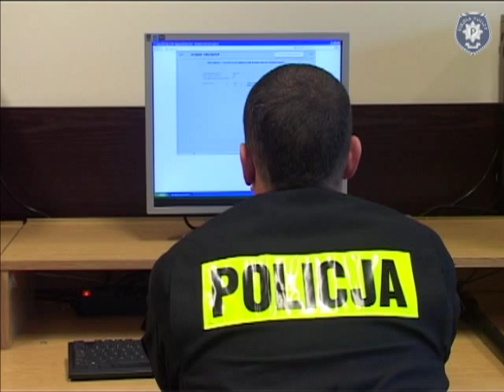XVIII TPP - Dzień trzeci. Test wiedzy.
18. edycja Turnieju Par Patrolowych Policjantów Prewencji "Patrol Roku". Konkurencja "Test wiedzy", sale komputerowe w budynku "B". Szkoła Policji w Słupsku, 16 września 2011 roku.